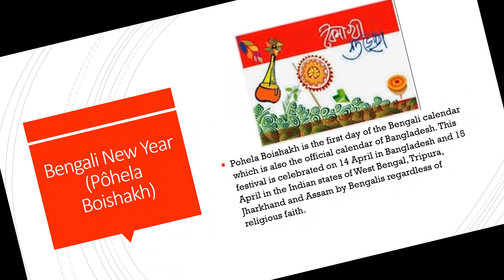Bengali New Year Pôhela Boishakh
Pohela Boishakh is the first day of the Bengali calendar which is also the official calendar of Bangladesh. This festival is celebrated on 14 April in Bangladesh and 15 April in the Indian states of West Bengal, Tripura, Jharkhand and Assam by Bengalis regardless of religious faith.